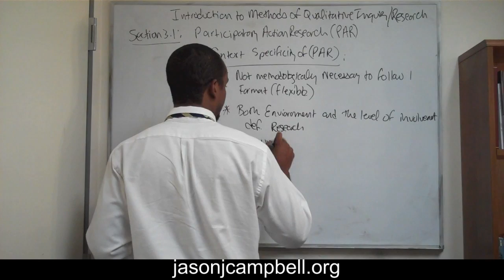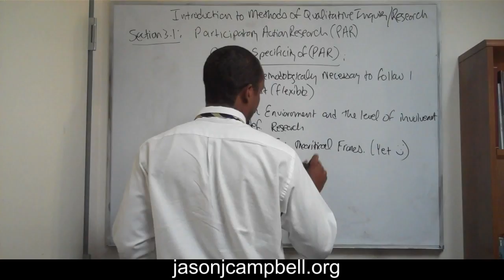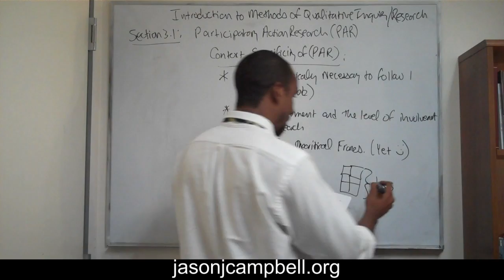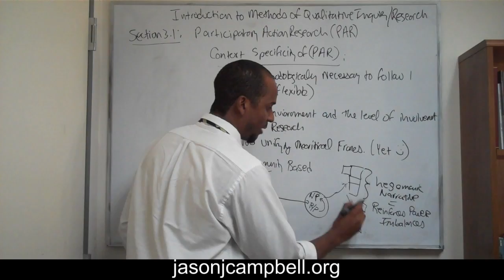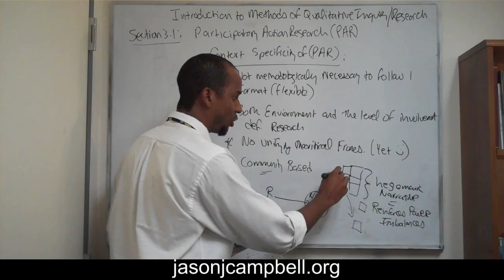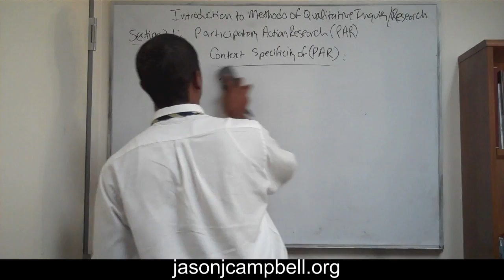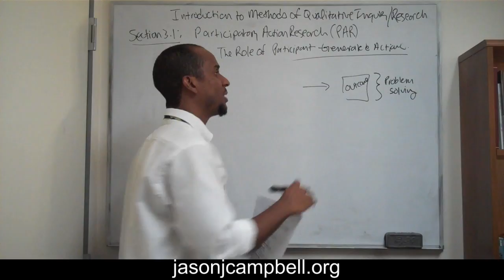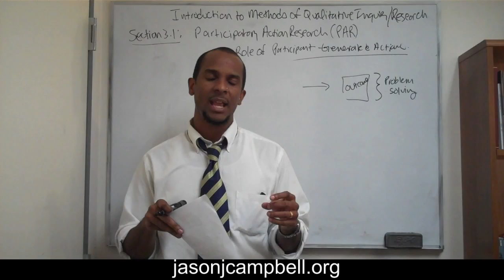27. Introduction to Methods of Qualitative Research Participatory Action Research